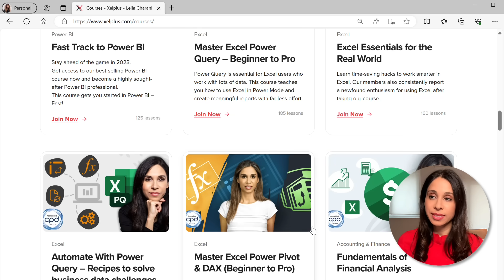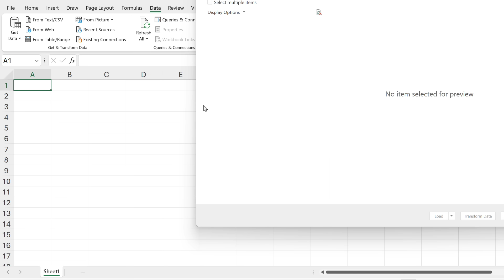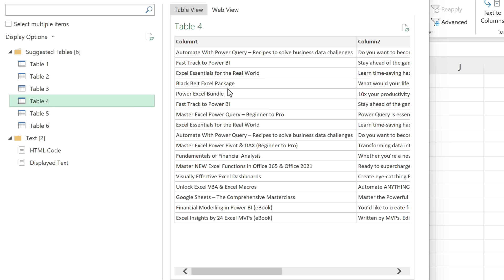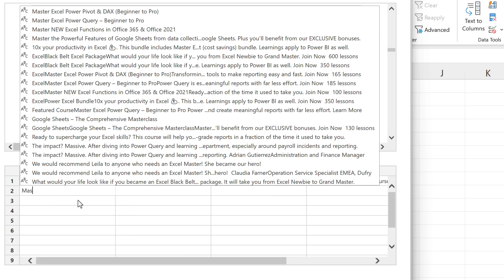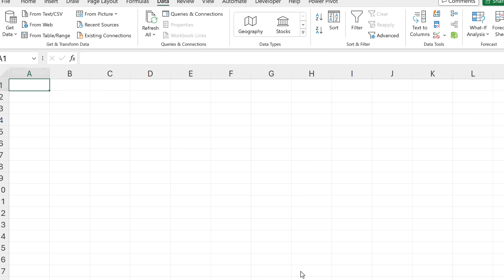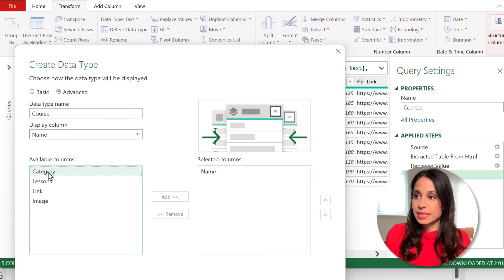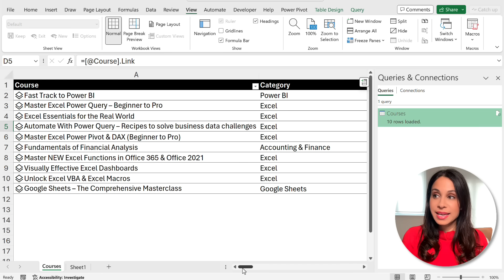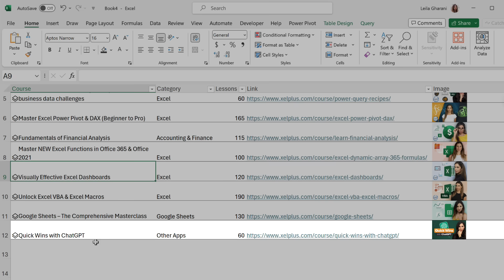Master Excel Web Scraping - Learn How to Import Data AND Images (with ZERO Coding)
With the recent updates to the Power Query web connector you can grab data from pretty much any web page and bring it over to Microsoft Excel. Plus you'll have a connection to the webpage. Which means, just click the "refresh" button and pull over the latest information.
🤔 One challenge I was excited to tackle was to import "clickable" URL links AND images with Power Query into Excel. Yes. It's possible to have clickable links in the Power Query extract. It's also possible to extract images from web pages! Check out the video to see my solution.

👉 What You'll Learn:
How to use Excel's web connector for easy data import.
Tips for importing data from web pages without HTML tables.
Creating dynamic, clickable links and images in Excel with ease.

📊 Excel Your Skills:
Perfect for analysts, Excel enthusiasts, and anyone interested in data management.
Step-by-step guidance, making it accessible for beginners and a time-saver for advanced users.

🔍 Key Moments in This Video:
00:00 - Introduction to Excel's Web Connector
02:30 - Importing Data from Web Pages
04:38 - Add Table Using Example
09:10 - Creating Clickable hyperlinks in Power Query
12:01 - Importing web images
12:40 - Updating webpage to test
13:28 - Wrap Up